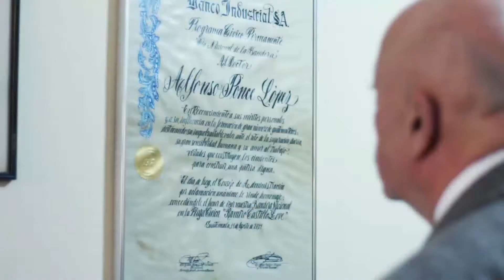Fundación Alfonso Ponce Archila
Atender la salud de los guatemaltecos de escasos recursos es la misión de Fundación Alfonso Ponce Archila. Este gran esfuerzo, en el área de las verapaces, cuenta con el apoyo de Banco Industrial.